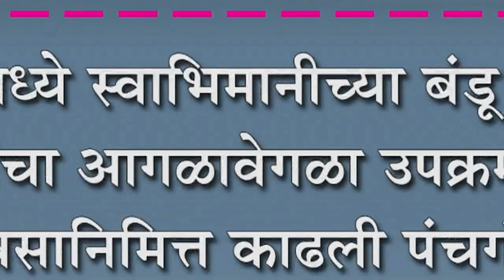हेरवाडमध्ये स्वाभिमानीच्या बंडू पाटील यांचा आगळावेगळा उपक्रम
हेरवाडमध्ये स्वाभिमानीच्या बंडू पाटील यांचा आगळावेगळा उपक्रम : वाढदिवसानिमित्त काढली पंचगंगेतील जलपर्णी